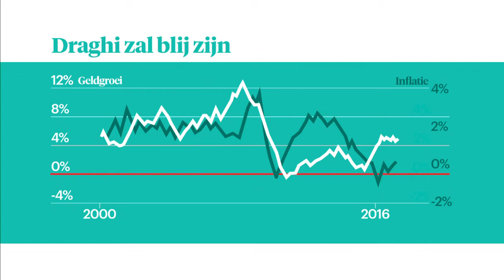Hiep, hiep! De inflatie stijgt - Z TODAY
ECB-baas Mario Draghi zal blij zijn, want de inflatie gaat eindelijk omhoog, maar het is wel erg omslachtig, vindt Jacob Schoenmaker.